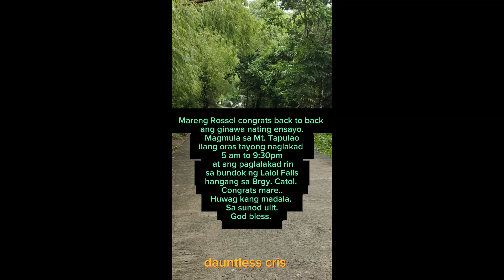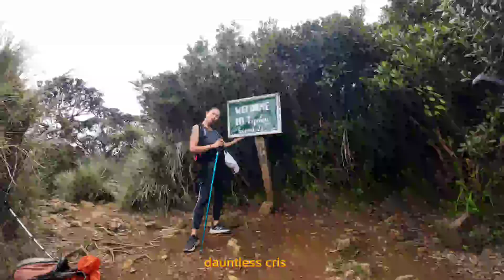Mga nakatuwang eksena at tampuhan naganap ng kami ay naglakbay sa Lalol Falls.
Magandang umaga mga kadauntless. Nais kong ibahagi sa inyo at ipakilala ang aking kaibigan na nakasama ko sa paglakbay namin sa Lalol Falls.
Meron tawanan at tampuhan na naganap kaya tara samahan niyo kami at sana magustuhan niyo..